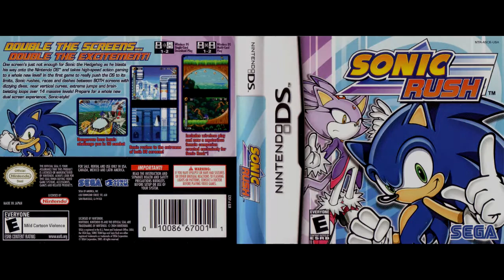Sonic Rush - Boss (12 minutes extended)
That's kinda interesting to see the implementation of boss health on other screen. Bosses are fine though. For the first time I heard "hoi" in this soundtrack, I found that funny, because my friend laughs like that.

Game: Sonic Rush (Nintendo DS, 2005)
Game by: Sega (Developed by Dimps)
Composer(s): Hideki Naganuma, Teruhiko Nakagawa
Soundtrack:  Metal Scratchin'